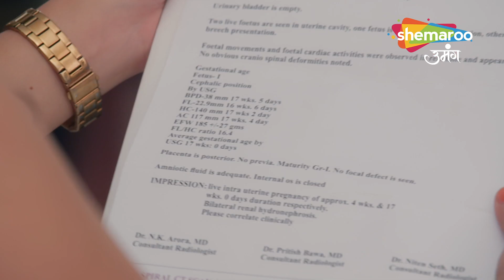Shravani Best Scene | Shravani Ko Pata Karna Hai Sachh | Episode 131 | Shemaroo Umang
Shravani Best Scene | Shravani Ko Hua Shaq | Episode 131 | Shemaroo Umang

12 Years Leap (Star Cast) : Sonal Khilwani ( Shravani), Mohit Sonkar (Shivansh), Amita Khopkar (Shivanh’s Grandmother), Amandeep Sohi (Shivansh’s Mother), Simran Sharma (Shreya Singh), Shivanshi Das (Pari Thakur), Aditya Jain (Majnu).

o Watch Shemaroo Umang on the networks:
 DD Free Dish :15
 Tata Play : 184
 Airtel Digital TV: 133
 d2h: 172
 Dish TV: 142
 GTPL: 18
 DEN: 117
 Hathway: 19
 NXT Digital: 181
 SITI CABLE: 118
 FASTWAY: 25
 Digiana: 133